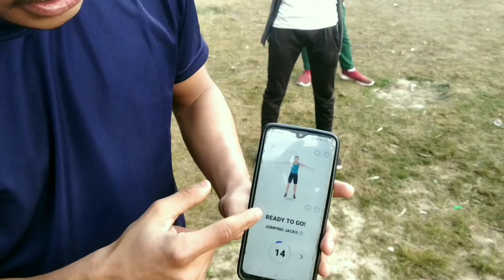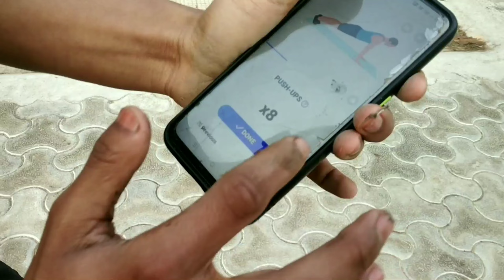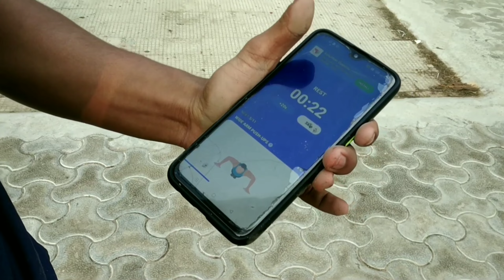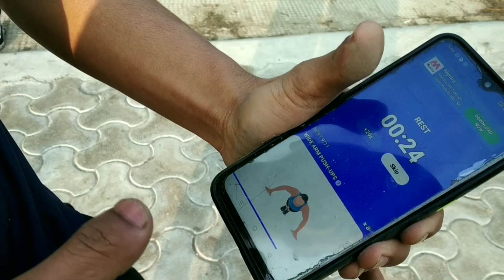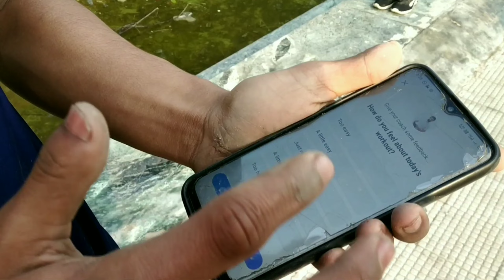Home workout | App Scam | App advance level workout 💪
is aap ka hundred crore installer hai but yeah app kame  kar nahi hai sab ki sari exercise bhot eassy ha isma kha tha   full body exercise ha but yo to only push up he tha
Home workout app challenge   , App challenge with friends , App challenge , scame app an android

and interesting fitness exercise

Thankyou 🙏🙏🙏🙏🙏🙏🙏🙏🙏